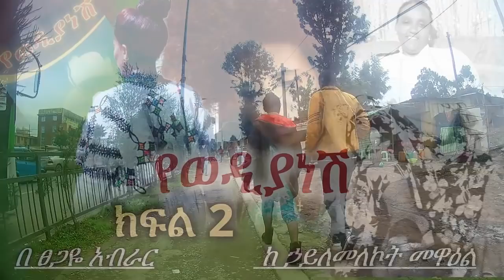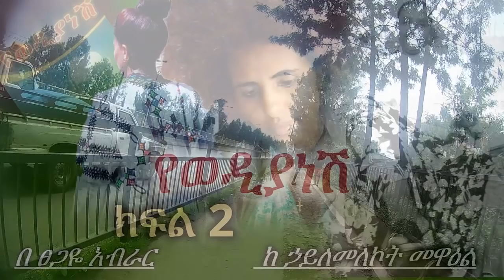የወዲያነሽ | ክፍል 2